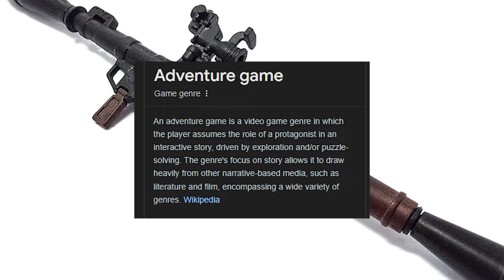Studlands in 60 Seconds | Roblox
This will be a new series ig probably